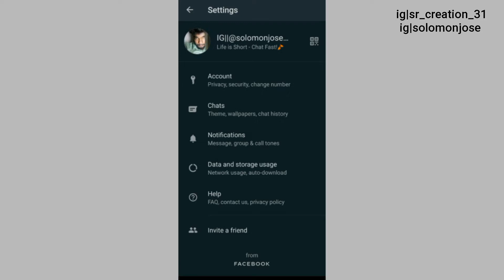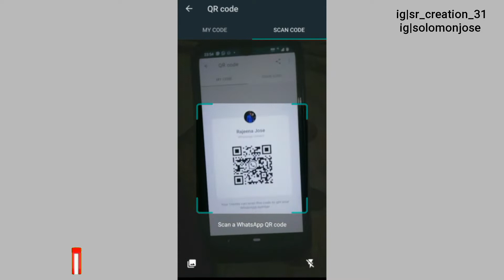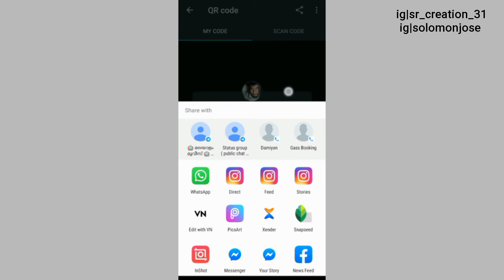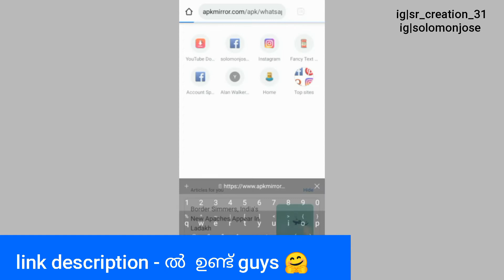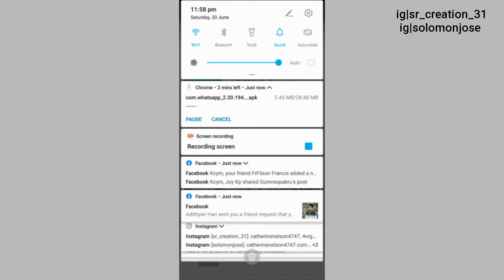Whatsapp new update feature 2020 | (QR code scanning) | full explained in MALAYALAM | solomon jose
*Whatsapp - ന്റെ ഏറ്റവും  latest feature ആയ  QR code ഇപ്പോൾ whatsapp - ന്റെ പുതിയ update ആയ whatsapp  beta version - യിൽ available ആയി. Whatsapp ഉപയോഗിക്കുന്നവരെ സമ്മതിച്ചു വളരെ useful feature ആണ്  ഇതു*